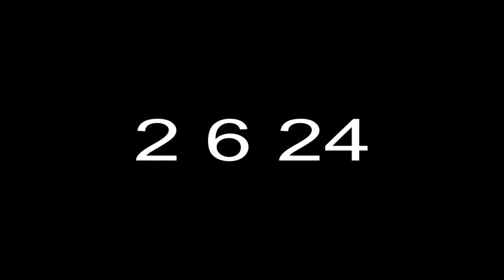mySelf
you are NOT allowed permission to profit off my songs unless a beat is purchased . it's cool if you use it in the background of songs or intro/outros where proper credit must be given . love yall b safe -